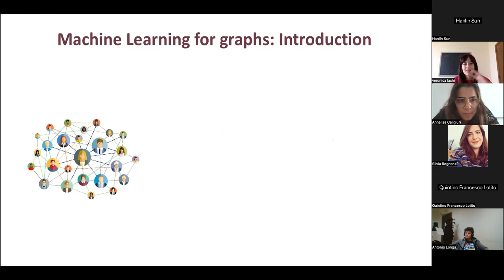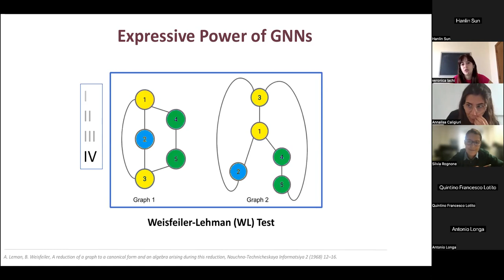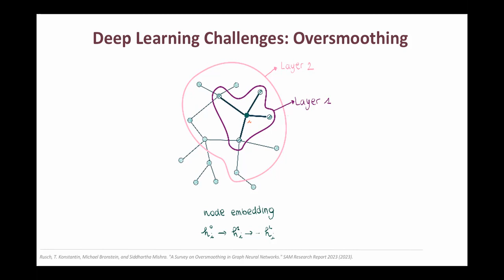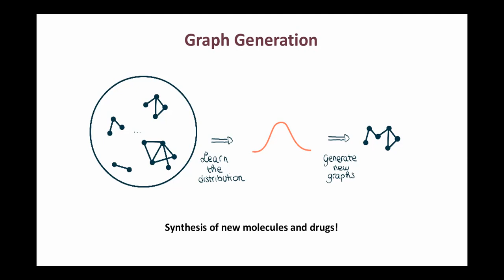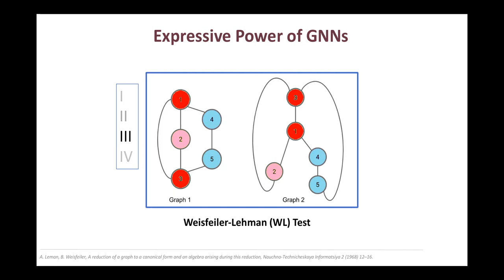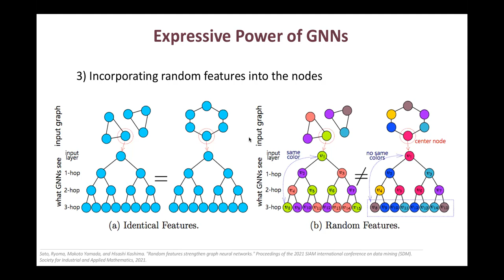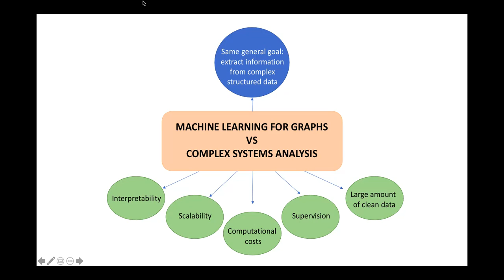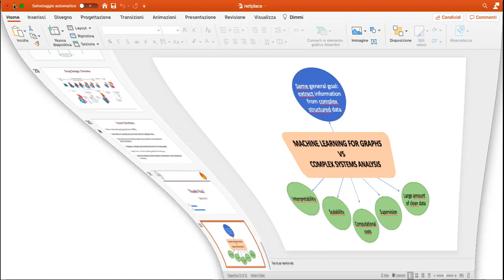Machine Learning for Graphs: Hot Trends and Emerging Frontiers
Abstract: The realm of graph neural networks (GNNs) has experienced remarkable and swift advancements in recent years. Emerging at the intersection of graph theory and deep learning, GNNs have permeated fields from biology to computational social sciences, revolutionizing complex data analysis. This presentation explores core concepts and advanced algorithms, discussing recent breakthroughs and open challenges in the field from both research and application perspective.

The convergence of complex systems studies and graph-based machine learning represents a rich soil for fostering innovation and collaboration. This presentation delves into their distinctive traits and shared elements, highlighting the synergy between them while delineating their respective strengths and weaknesses. Rather than just comparing them, in this seminar we aim to identify points of connection, providing strategies to facilitate their integration and advocating for a collaborative approach to scientific exploration.

Speaker: Veronica Lachi, University of Siena (Siena, Italy)